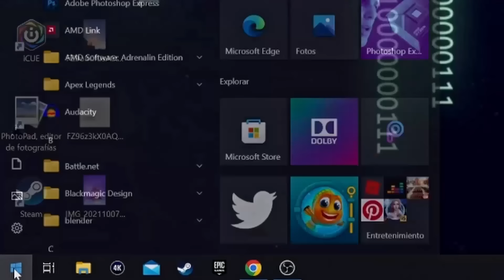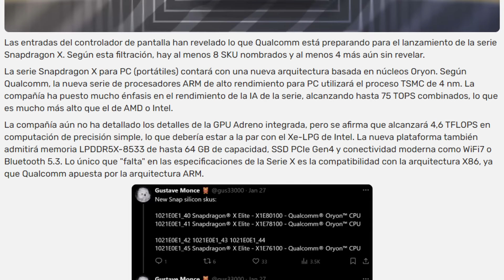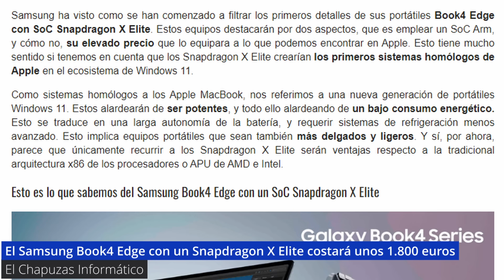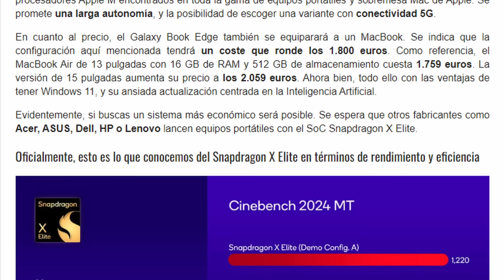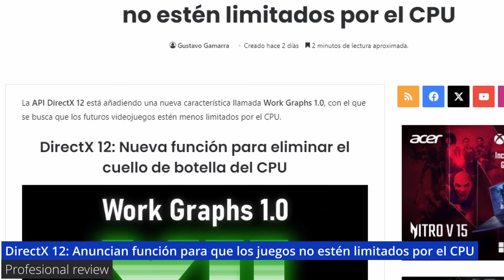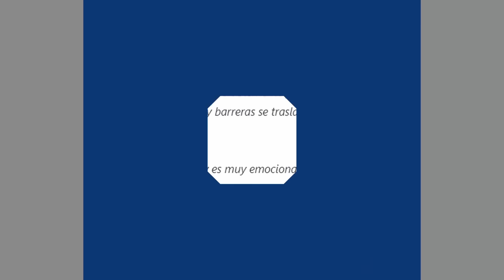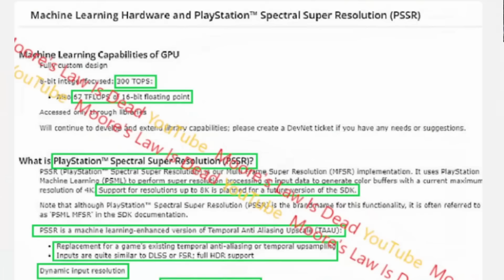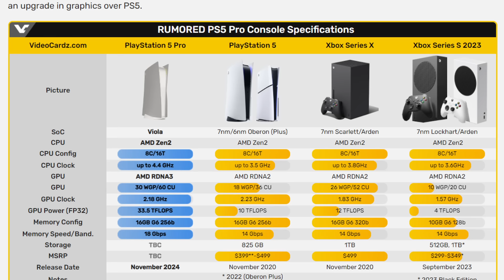Filtran PRECIO y RENDIMIENTO Snapdragon X Elite y la línea PLUS, Sony PlayStation 5 PRO y su PSSR...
GVGMALL REBAJAS San Valentín - 25% código: MONSTER

Noticas de Informática, Hardware, Tecnología, Juegos, Ciencia,  IA y mis cosas.

Secciones del video:
0:00 - Intro
0:32 - GVG Mall
1:19 - Filtran línea Snapdragon X Elite y PLUS
3:32 - Precio y bench Snapdragon X Elite con portátil Samsung Book4 Edge
5:55 - DirectX 12 y el NUEVO Work Graphs
8:24 - Sony PlayStation 5 PRO y su PSSR
10:19 - Frase y Saludo